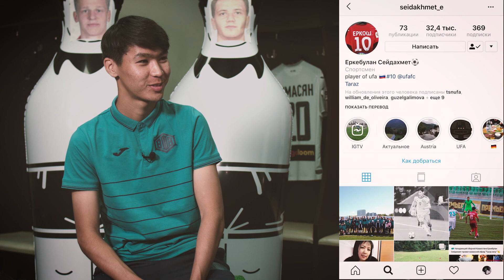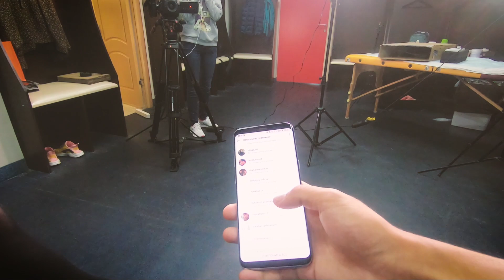Мы-Уфа . Еркебулан Сейдахмет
ФК "Уфа" запускает новый проект. В дебютном выпуске герой -  Еркебулан Сейдахмет.
Что вы узнаете:
- На чем передвигается Еркош.
- Как выглядит идеальная девушка.
- Как заработать деньги, не играя в футбол.
- Как на казахском языке будет закинуть за шиворот.